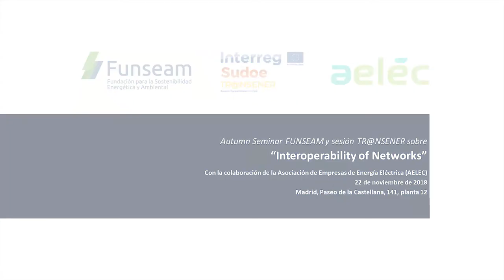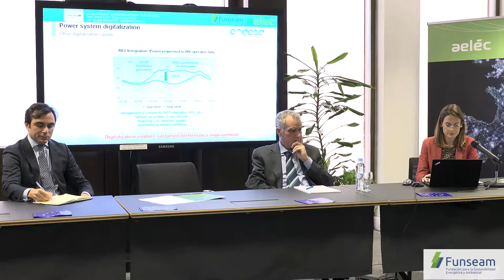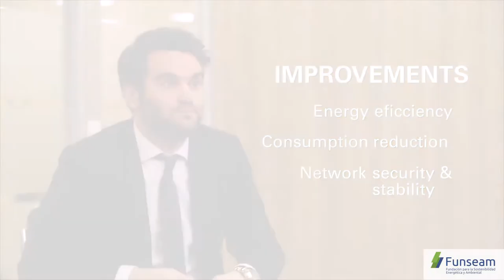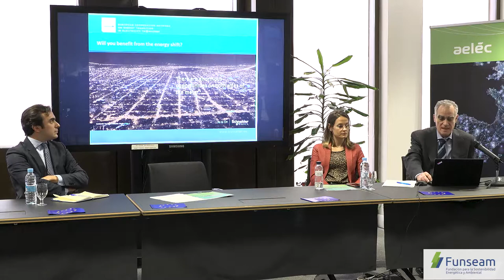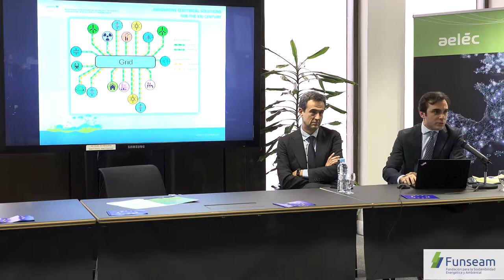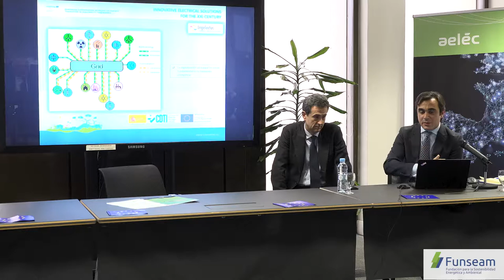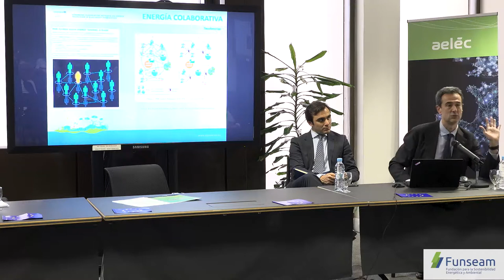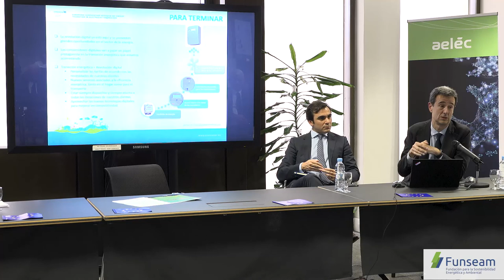Autumn Seminar 2018 - Interoperabilidad de redes - Mesa 2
Autumn Seminar FUNSEAM 2018
Sesión sobre interoperabilidad de redes
Evento organizado con la colaboración de AELEC, en el marco del proyecto europeo TR@NSENER
Mesa 2: Servicios energéticos innovadores asociados a la digitalización de sistemas de energía
- Eva Faure, Regulación de la Distribución Eléctrica de ENDESA
- Rigoberto Valor, Senior Product Application Engineer, Energy Automation de SCHNEIDER ELECTRIC
- Daniel Morales, CTO de Ingelectus
- Txetxu Arzuaga, Metering Business Development Manager en ZIV Automation
- Moderador: Pedro González, Director de Regulación de AELEC